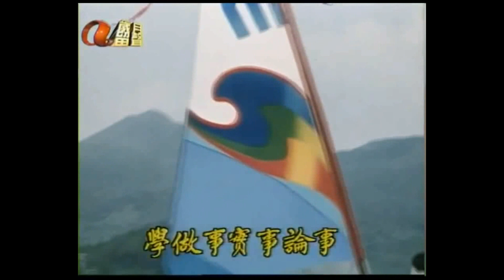心思思 香港麗的電視劇《對對糊》主題曲 1981